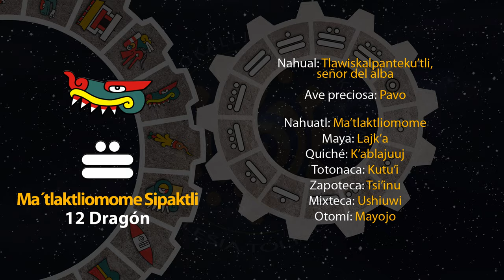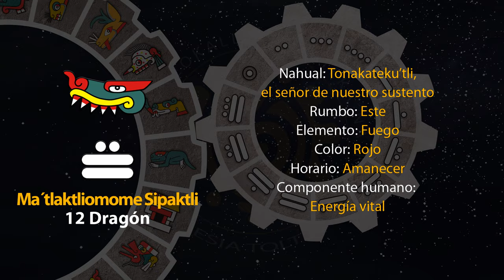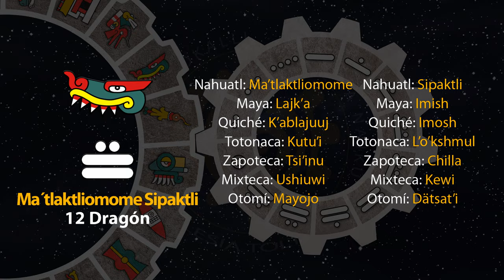El tonal de hoy es "12 Dragón - Ma´tlaktliomome Sipaktli" 05/10/24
8 de Teotle´ko
Año 8 Ocelote
50 del 19 Atado
5146 del Quinto Sol

5 de octubre de 2024.